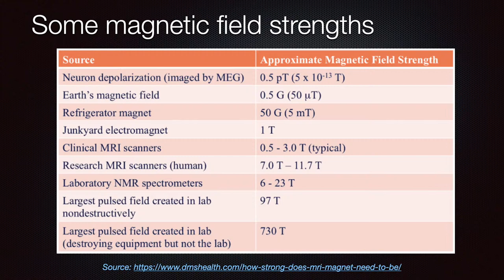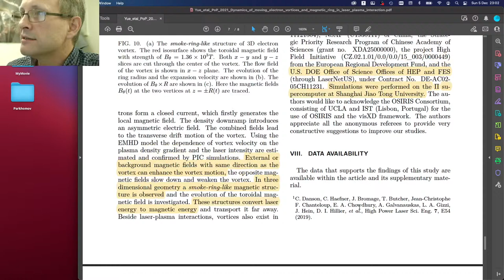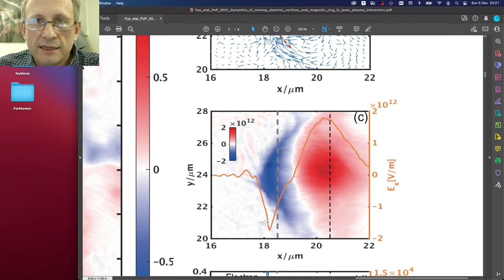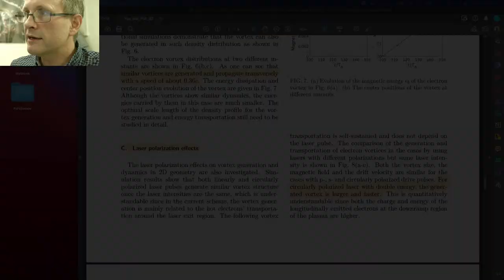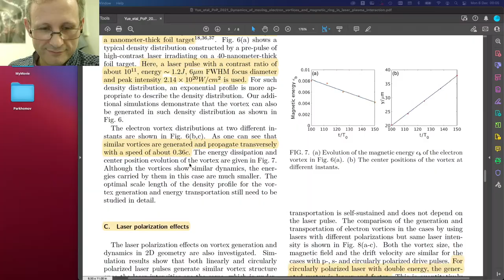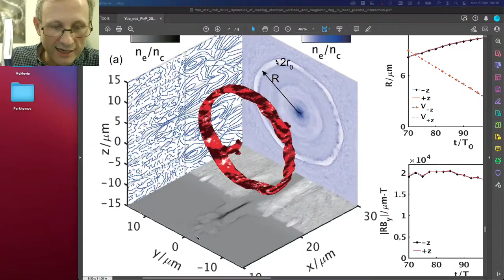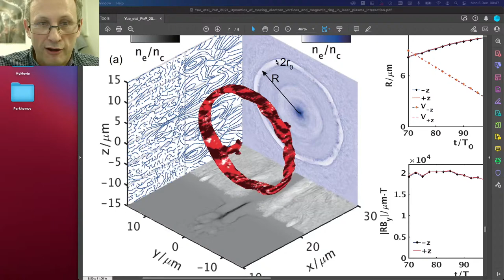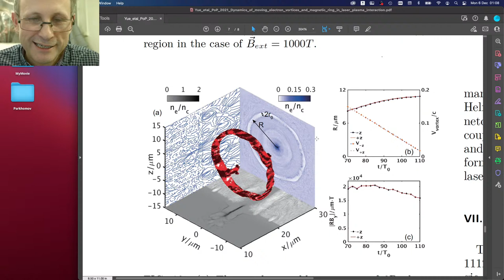Dynamics of moving electron vortices and magnetic ring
Is mainstream science finally, publicly taking EVOs seriously?

LIVESTREAMED 22:30 CET - Sunday 5th December 2021

BANK: HSBC
Branch Address: 153 North Street Brighton, East Sussex, BN1 1SW
Account Name: Quantum Heat C.I.C
Sort Code: 40-14-03
Acc No.: 12631571
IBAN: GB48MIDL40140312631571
SWIFTBIC: MIDLGB22